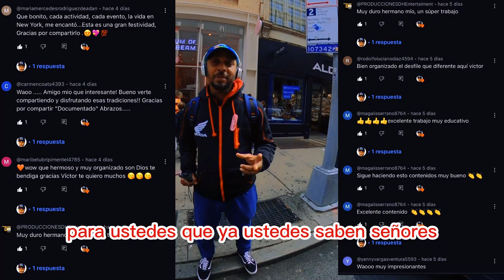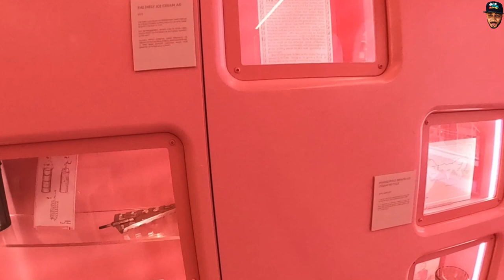CONOCIENDO EL UNICO "MUSEO DEL HELADO" EN NEW YORK UN LUGAR INCREIBLE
BIENVENIDOS A MI CANAL VICTOR VARGAS CHANNEL. AQUI ENCONTRARAS VIDEOS DE LOS PRINCIPALES LUGARES Y EVENTOS DE LA CIUDAD DE NEW YOR Y DE OTRAS LOCALIDADES MI OBJETIVO CON ESTE PROYECTO ES MOSTRAR TODOS LOS AMBITOS EVENTOS  LUGARES DE ESTE MARAVILLOSO PAIS, CONOCERAS LO PRINCIPAL Y ASI LO TENDRAS COMO REFENCIA.